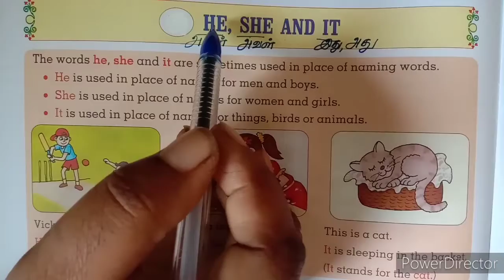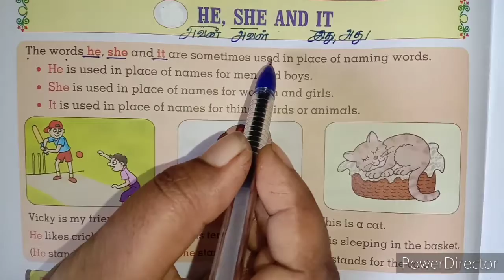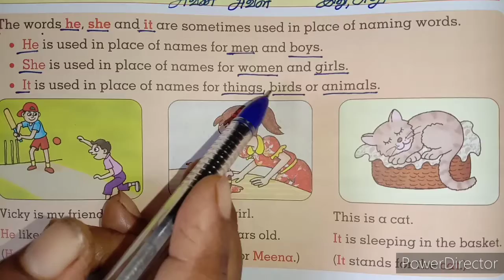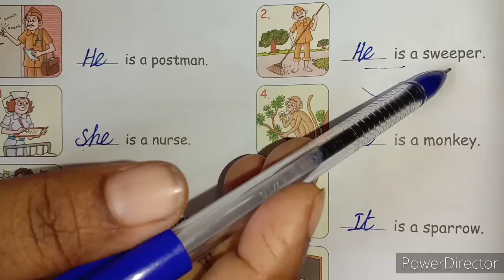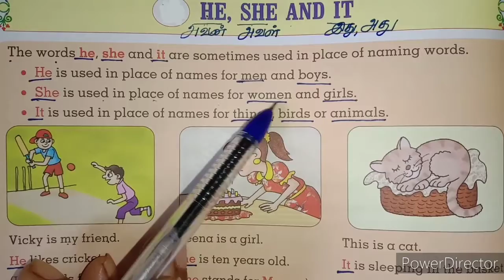Let us know where we use "He,She,It"